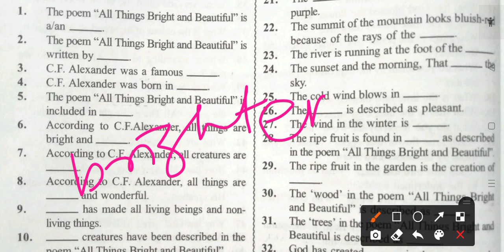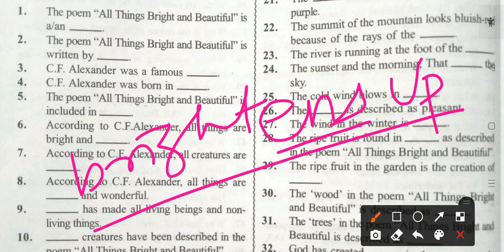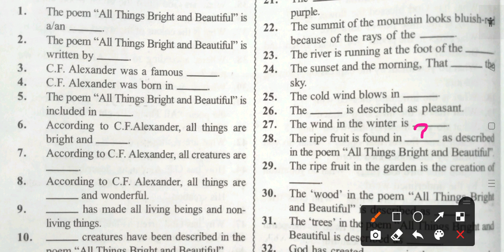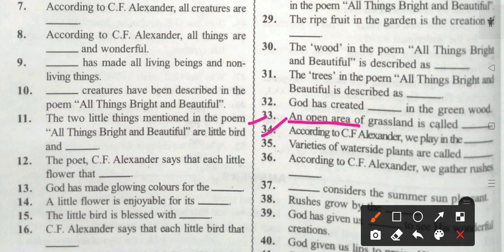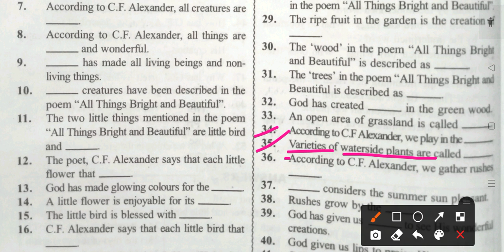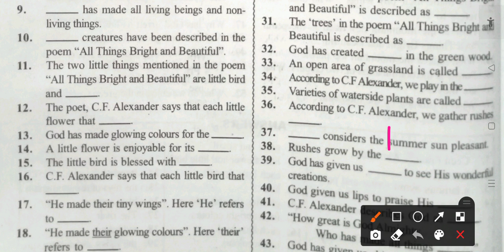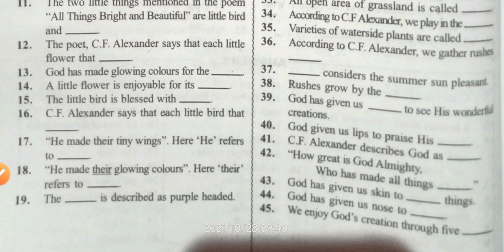45(Q&A) Part:2 // All Things Bright And Beautiful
Hello students Have a great day to all you.

     Watch the video series continues up to end and prepare for exam...

          In this Channel you  find all education related videos from Class7th to 10th and GK about Odisha and India.

   For special class X । all multiple choice questions (MCQ) From TBW, OSSTA AND SAURAV Testpaper uploaded regularly from all subject.